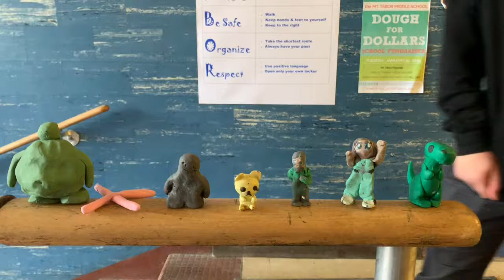Clay Skate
clay Skate is a Claymation video.